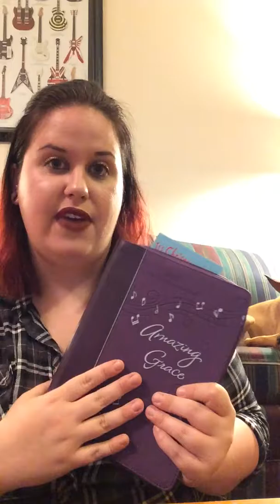Why Resolutions Fail, How to Stay Motivated!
Tired of feeling like a failure when you don't stick to Resolutions? Here's a few tips to help keep you accountable and reach your goals!

Linkies!! 😁